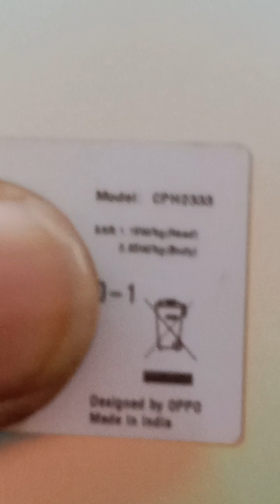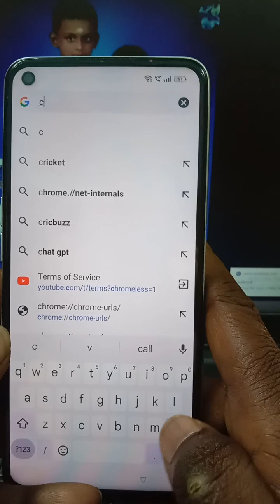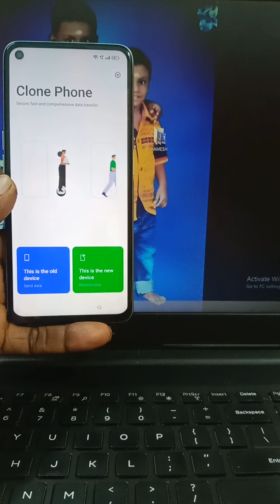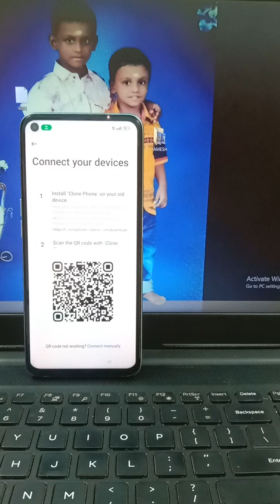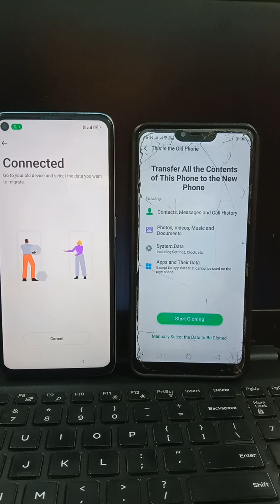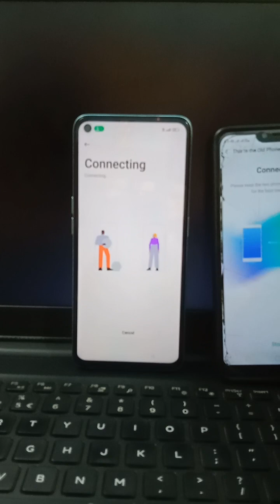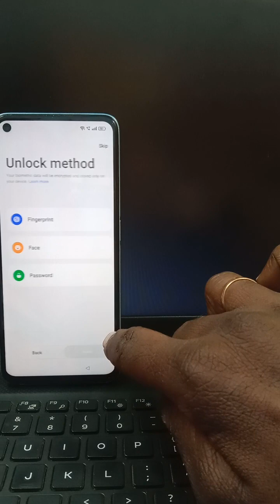OPPO A96 CPH2333 GMAIL AND GOOGLE OR FRP BYPASS WITHOUT BOX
NO APK NO PC